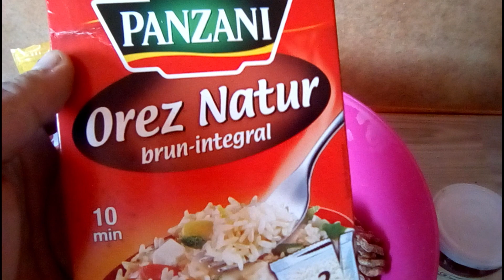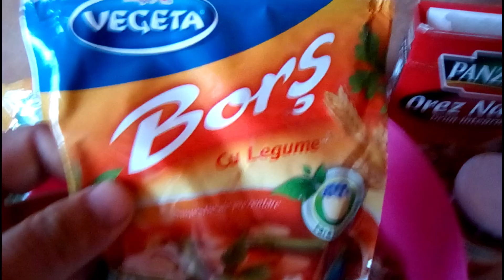Ciorba de perisoare